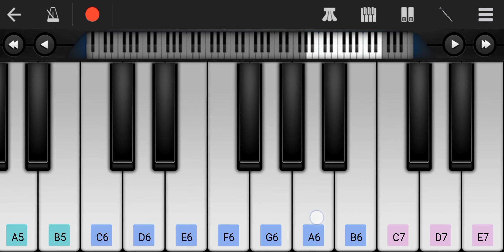Valimai - Whistle Theme | Piano Cover with NOTES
How to Play Valimai Whistle Theme On Piano Or Walkband mobile piano.

Valimai Whistle BGM